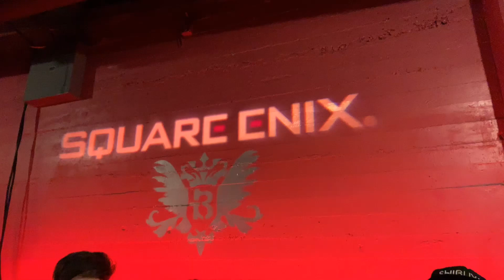SQUARE ENIX E3 LIVE reactions (FINAL FANTASY VII REMAKE, Avengers, FFVIII, and more...)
E3 2019 Day Two Vlog
Huge, massive, amazing, we had some serious Final Fantasy VII Remake’s gameplay, we saw Tifa, found out we have two discs of goodness, on top of that we have MARVEL Avengers, Final Fantasy VIII Remastered, and lots more...

Tom, Kabukin, Yokyun and Enako we be live at E3 during the week so watch out for our live streams!

日本語版⤵︎
SQUARE ENIX カンファレンス直後感想「ファイナルファンタジーVIIリメイク、FFVIIIリマスター、アベンジャーズ・・・」